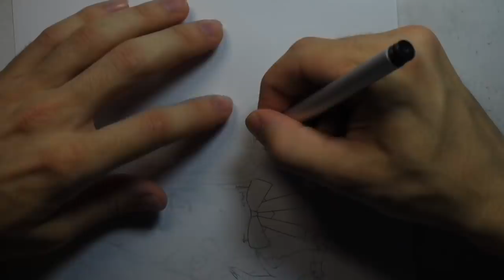Laughing Jill: STORY - Drawing + Creepypasta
"Laughing Jill" Creepypasta written by: SabrinaNightmaren

Hey guys, I'm back with another creepypasta story + drawing video.
This time I'll be reading a Laughing Jill creepypasta horror story that's purposefully reminiscent of the Laughing Jack creepypasta.
Hopefully you guys enjoy the video and like how the drawing turned out.
Lots more horror drawings and stories are on the way. I'll catch you in next week's video :)

ART SUPPLIES
Paper used: Canson Bleedproof
Grey Lead Pencils: Staedtler Mars Lumograph
Pencils: Prismacolours
Markers: Copics
Inking: Copic Drawing Pen + Copic Multiliners
Soft Pastels